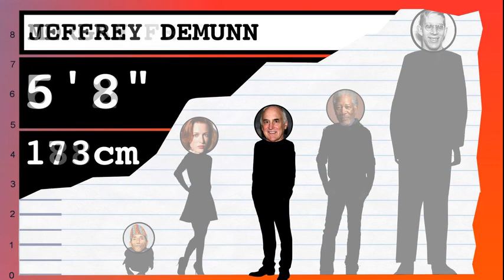How Tall Is Jeffrey DeMunn? - Height Comparison!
Find out how tall Jeffrey DeMunn is! To help visualize his height, we've included a side by side comparison with other celebrities, short and tall!